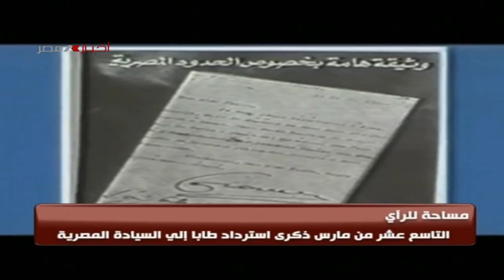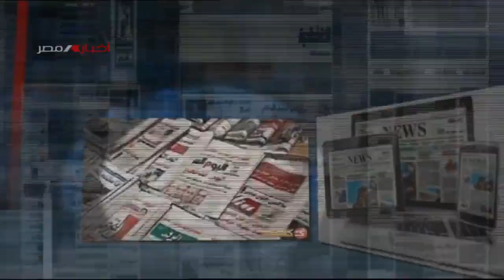برنامج مساحة للرأي| الذكرى ال35 لعودة طابا للسيادة المصرية | 19-03-2024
تقديم: شيرين الوكيل - محمد ترك
ضيف الحلقة: د/ مفيد شهاب.. عضو هيئة الدفاع المصرية في قضية طابا أمام التحكيم الدولي